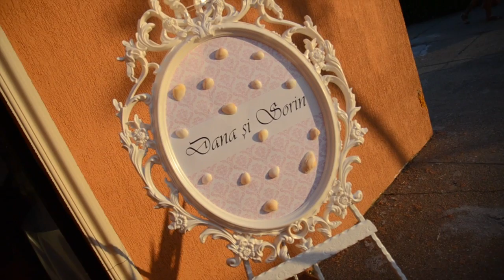Sorin si Dana